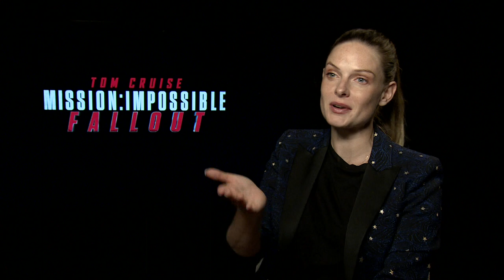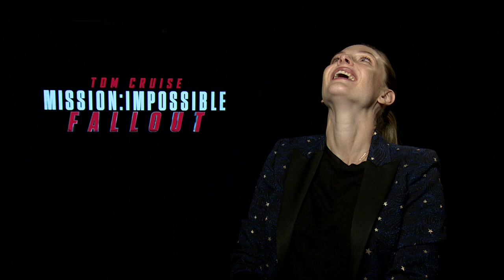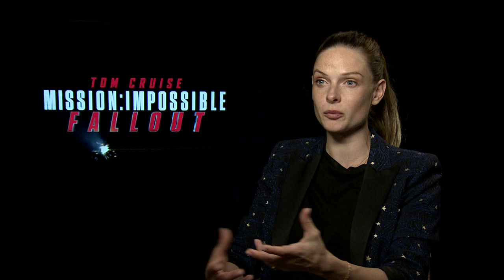Interview with Rebecca Ferguson | Mission: Impossible - Fallout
Alec Feldman interviews actress Rebecca Ferguson about Mission: Impossible - Fallout.